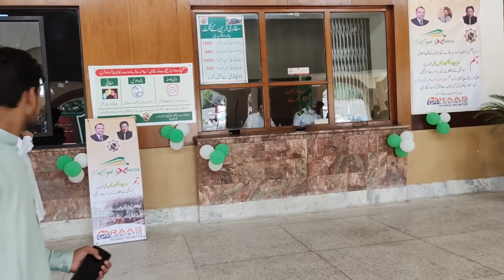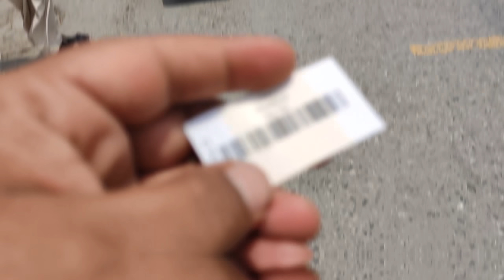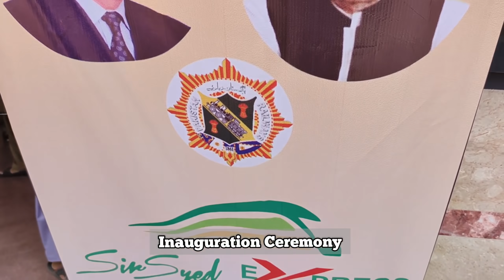Inauguration & Departure Of Privatized Train Sirsyed Express, RAAS Logistics, From Rawalpindi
hey everyone welcome to the next train action on our channel

Today recently privatized train 35Up/36 dn inaugurated by the Railway Minister Azam Khan Swati at Rawalpindi Railway Station, under public private partnership of RAAS Logistics.

Train was well decorated with GEU-20-4556 Locomotive, with new rakes, CFI standard or ac standard is also now available in Sirsyed Express which was not available when train was under govt sector.
Also the coaches looked good & new, hope RAAS Logistics take good care of their passengers.

Fares are as follows:
AC Sleeper Seat: Rs. 9000
AC Sleeper Berth: Rs. 9000
AC Business Seat: Rs. 7000
AC Business Berth: Rs. 7000
Lower AC Standard Seat: Rs. 5200
Lower AC Standard Berth: Rs. 5200
Economy 78 Seat: Rs. 2100
Economy 78 Berth: Rs. 2300